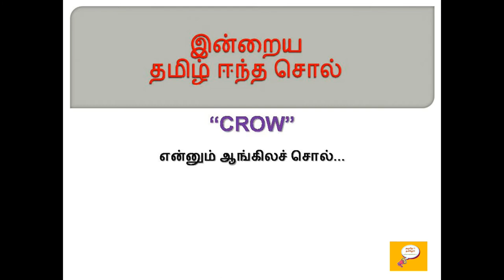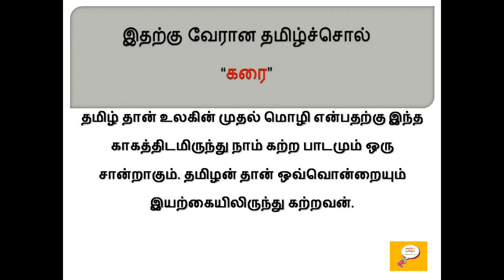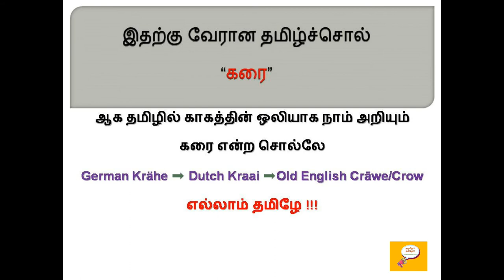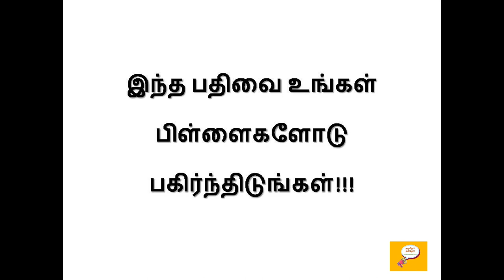தமிழ் ஈந்த சொல் - 54(CROW) / Etymology of CROW / Root word of CROW / Word origin of CROW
Etymology for CROW
Etymology of CROW
Word Origin of CROW
Root word for CROW
CROW வேர் சொல்லாய்வு